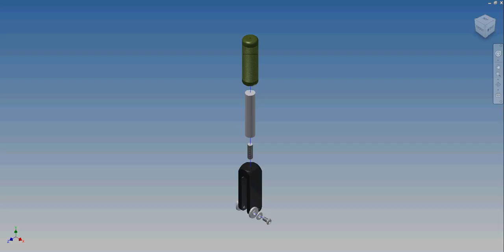Button Maker - Handle Presentation Model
Presentation model of the Button Maker - Handle Subassembly